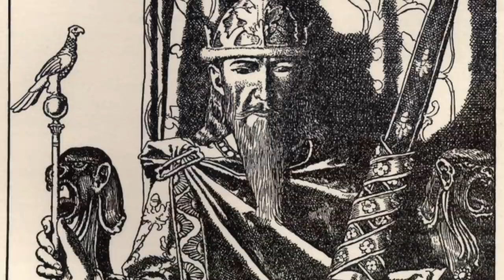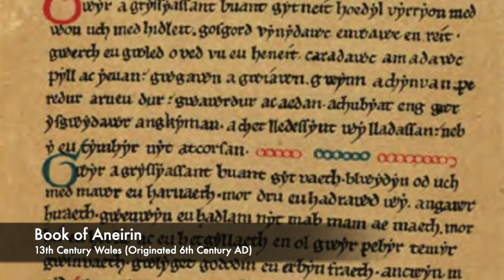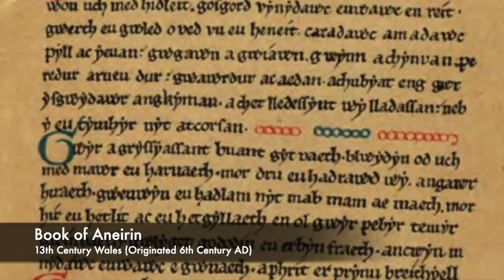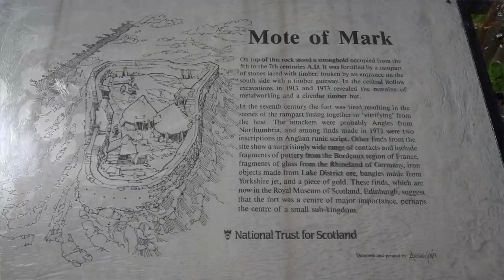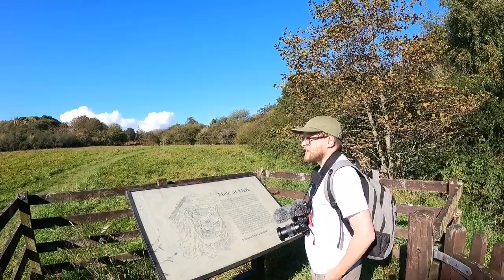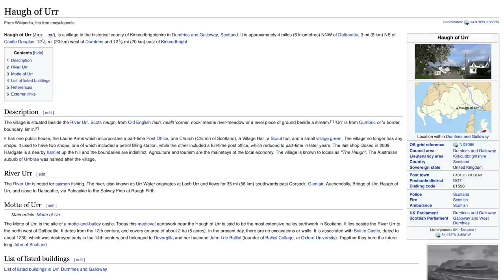Is The Mote Of Mark The Lost Kingdom Of Rheged?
In the summer of 2020 my dad and I took a trip north to check out some of the UK's most epic visible remnants of the early Middle Ages. This is what we found.